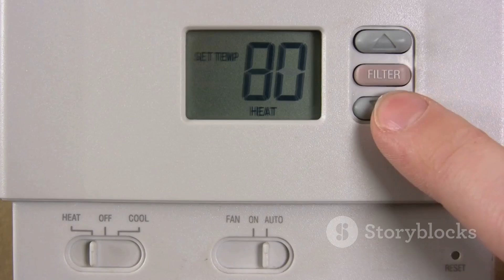La Niña Returns! Winter 2025-2026 Snow Forecast for North America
Get ready for an exhilarating winter! In this video, we explore the forecast for Winter 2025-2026 and how La Niña is poised to deliver a snowy surprise across North America. From the snowy peaks of the Rockies to the frost-covered valleys of the Midwest, discover what this climatic phenomenon means for winter sports enthusiasts and holiday revelers alike. We’ll break down the expected snowfall, temperature shifts, and how you can prepare for the season ahead. Don't miss out on tips to make the most of this winter wonderland!